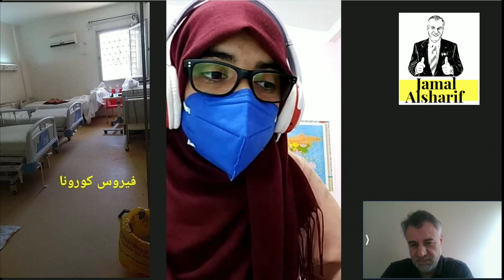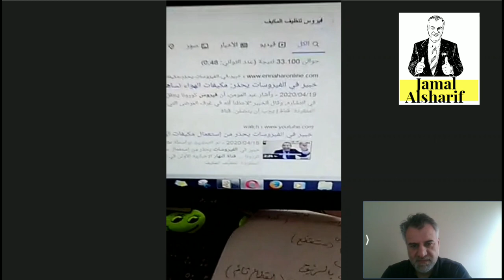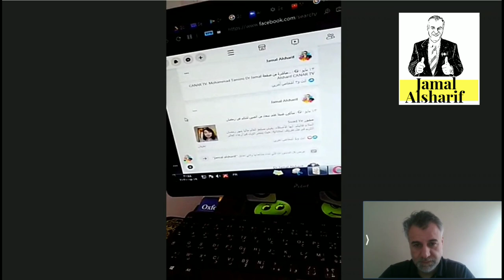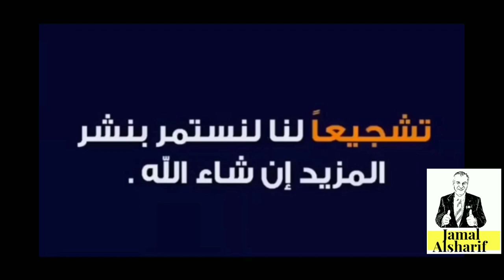لقاء ناري مع مريضة كورونا.. تجربة...عبرة..نصيحة...هموم..خبرة...اسرار